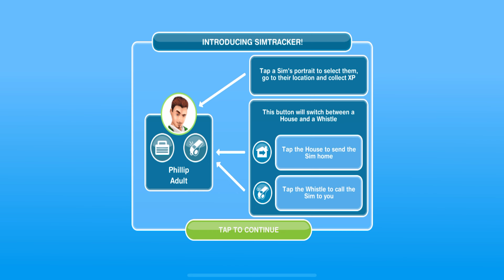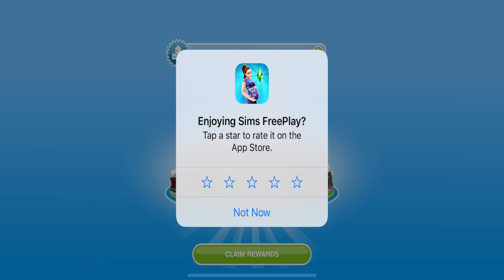The Sims™ FreePlay | Episode 01 | Getting Started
Game Description:
The Sims™ FreePlay lets you create, customize, design and build to your heart’s content on mobile!

Create your story, your way. Build your virtual town, family and life! Design and decorate dream homes that show off your interior design skills and personal style. Expand your Sim Town and watch your community grow as you earn more Simoleons.